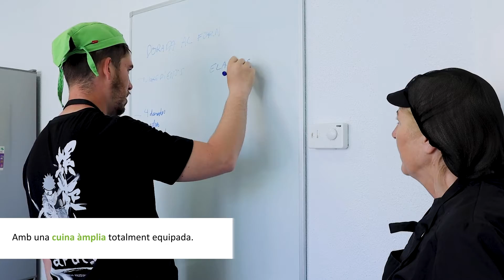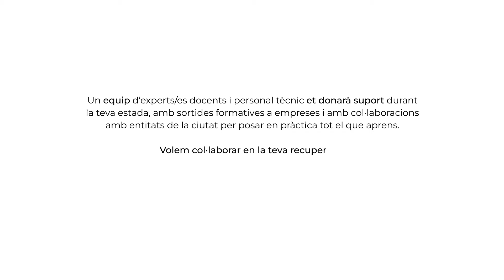Taller de Cuina del Servei Prelaboral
El Prelaboral és un servei de rehabilitació laboral per a persones en tractament de salut mental on es duen a terme diversos programes d’activitats: potenciació d’hàbits i capacitació laboral, desenvolupament de competències tranversals i tècniques, promoció d’hàbits saludables i desenvolupament personal, i suport a les famílies. Es dirigeix a persones en edat laboral amb diagnòstic de Trastorn mental sever i en tractament de salut mental amb motivació per accedir al món laboral.